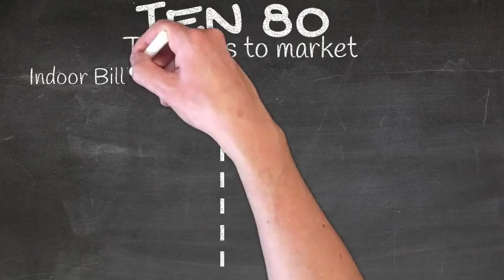Ten80 INDOOR BILLBOARDS 30S Plus Music